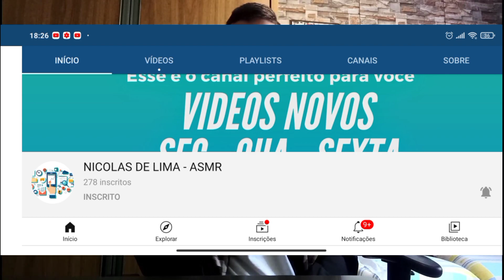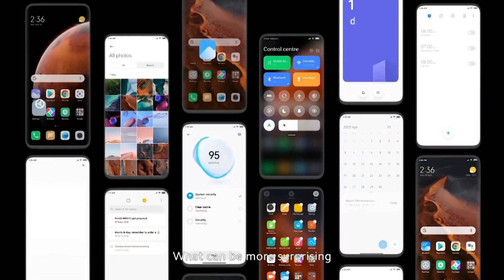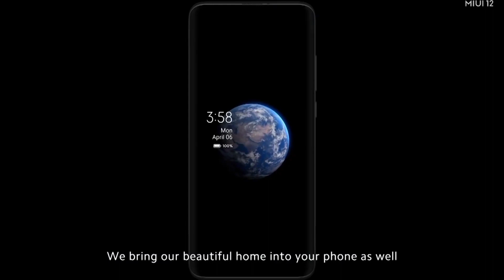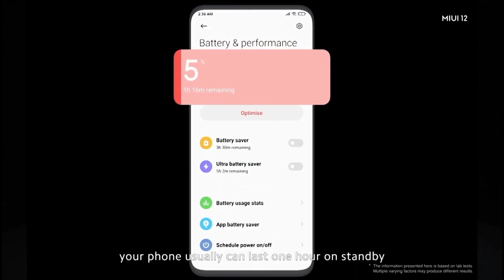POR QUE EU NÃO RECEBI A MIUI 12 NO MEU REDMI NOTE 8? E SAIBA QUANDO VAI RECEBER! - Droid Allen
Meu Celular
Redmi Note 9
Ram - 4gb ddr4x
Memória - 128gb
MIUI - 12
Android - 10